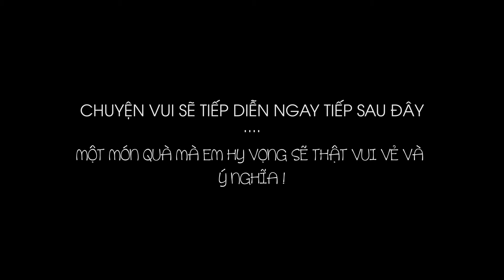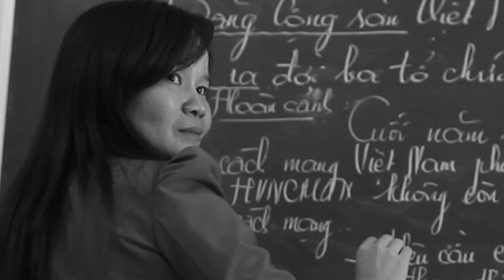Cô Oanh - BTS Năm tháng đẹp tươi